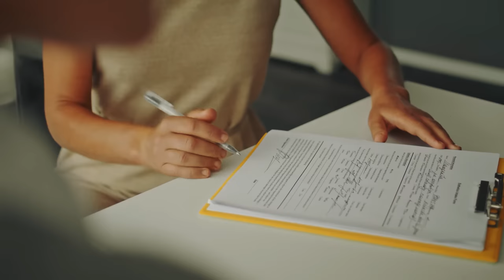The Boy Had Scratches & Mum Installed a Camera. She Started Crying When She Saw What The Cat Did!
After noticing scratches appear on her boy, a mother had a camera installed to get to the bottom of the matter. Since her husband had gone back to work after spending several months as a stay-at-home-dad, they had been forced to hire a babysitter. The woman had stellar reviews, and was adamant that the scratches and bruises were already there when she had started working. But the mother didn’t believe her, and suspected her pets of foul play. After reviewing the footage though, she was left crying and feeling more guilty than ever, knowing that she had put her trust into the wrong party.

↓ ↓ Keep Reading!↓ ↓ --